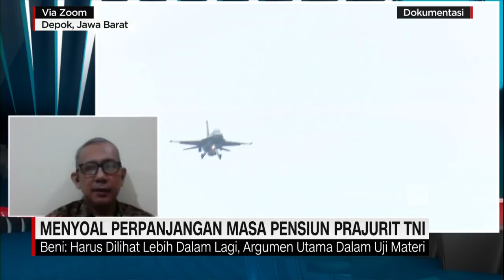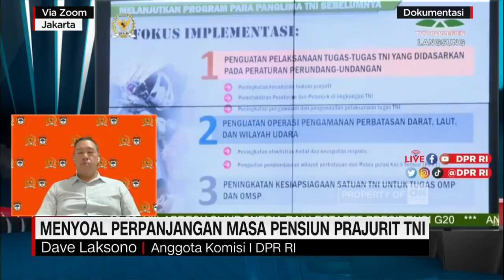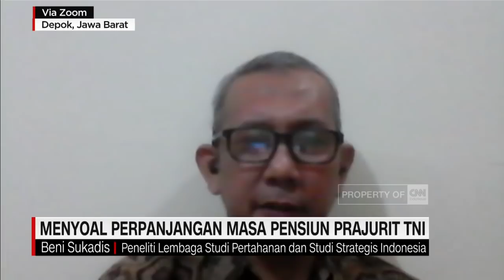DPR: Jangan Mengubah UU Hanya Demi Kepentingan Politik Atau Satu Orang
Apa yang dikhawatirkan dari revisi Undang-Undang TNI, soal masa usia pensiun TNI? Apakah benar revisi undang-undang ini justru akan kontra produktif dengan pengelolaan sumber daya manusia di TNI?? Untuk menjawabnya sudah hadir lewat sambungan zoom Dave Laksono selaku Anggota Komisi I DPR RI dan Beni Sukadis selaku Peneliti Lembaga Studi Pertahanan dan Studi Strategis Indonesia.